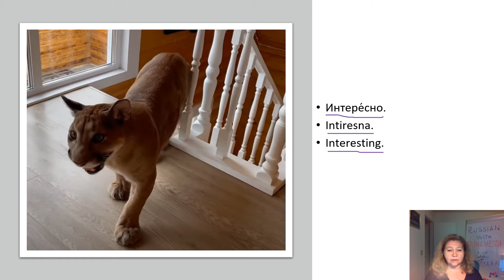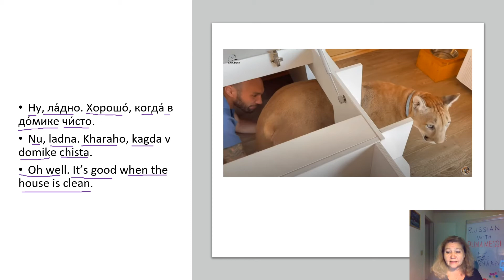Messi's Word of the Day. Cleaning (of the house). Уборка.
Messi's word of the day -- uborka. The verb that I pronounce in the video is убираться (ubirat'sya).
Happy Friday!